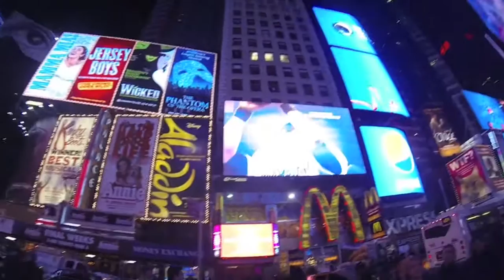Sudi Surprise! -Canada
My best mate came to visit me while I was in London, Ontario. Had no idea he was coming, had the best month together.
Clips start off on his journey through NY, then making fresh tracks in pow near Western University, few at Boler Mountain.
Thanks for coming mate, never forget those few weeks

(Kygo Remix) SynCole-Miami82